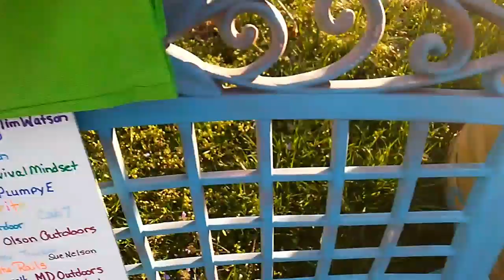Name your PIF (pay it forward) & ending date Announcement & New Item in the 📦 box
Why you should NOT hesitate to name a person to PIF (pay it forward to). and
I have only had 3 VRs so far
1 for 350
2 for 400

I've added a few more items:
canvas totes (300 & 350)
3 knives, mini LED flashlights & paracord (donated by Jimislash)

along with a 3 piece set of garden hand tools

folding stove with fuel
huge thermos
variety if seeds

You have to April 30th to get your
comment entry (+1)
or
a comment with PIF (+2)
and a VR (+3)

remember to let me know you posted a VR so I can add it to the appropriate playlist!!

drawing will be in May
as soon as ALL entries are verified

Thank You & Lets Get Growing! 🌷😀👍